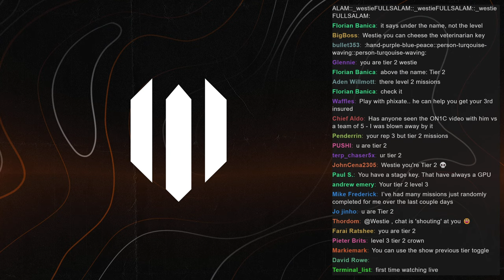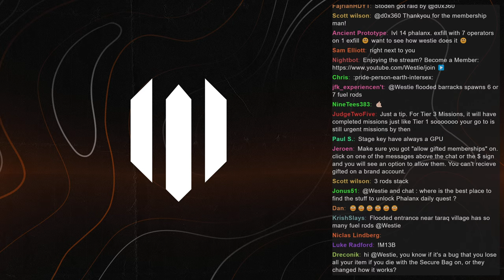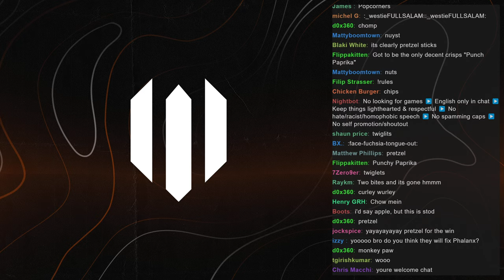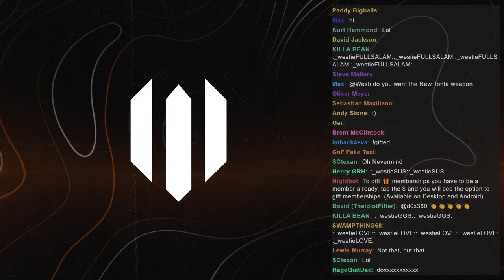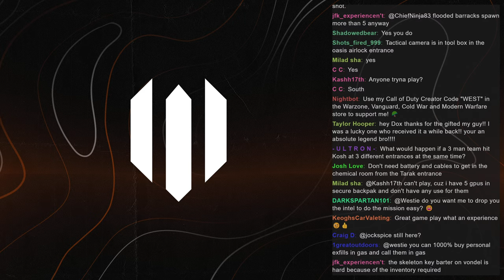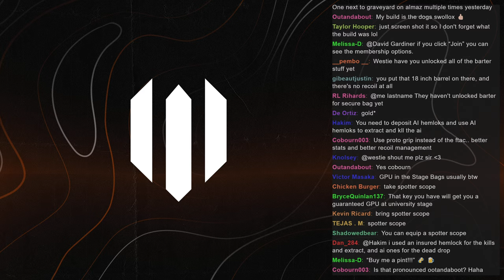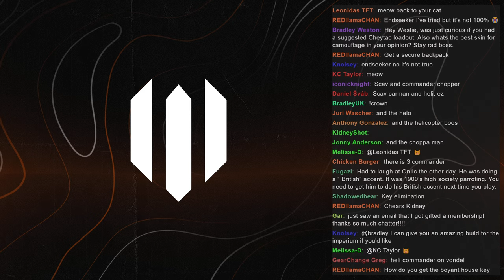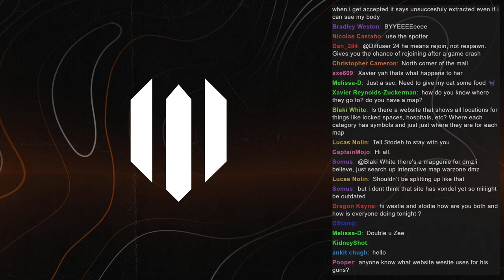This MCPR Sniper Loadout is PERFECT for DMZ Season 4...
This MCPR Sniper Loadout is perfect for DMZ Season 4, combining high velocity rounds with attachments that focus on lowering ADS time as much as possible. Playing with @Stodeh working towards some upgrades to our Wallet, Key Stash and Contraband stash.